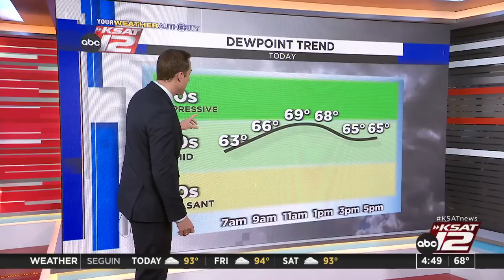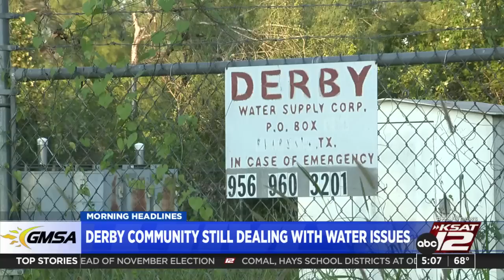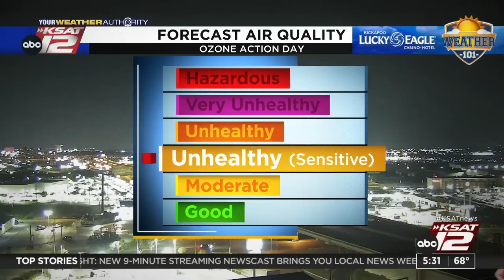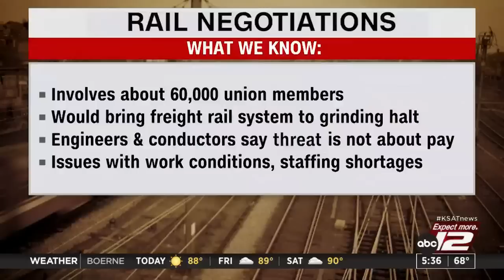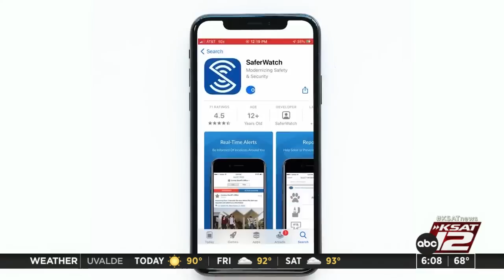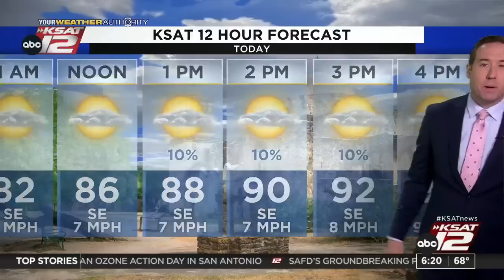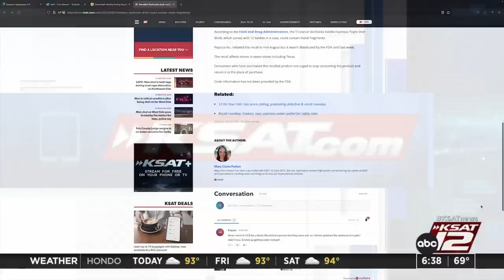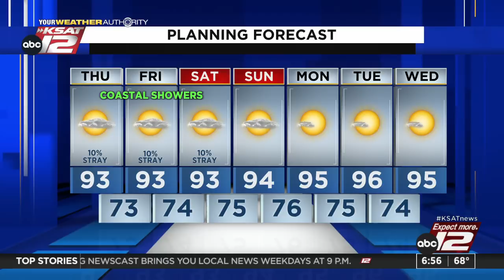Good Morning San Antonio : Sep 15, 2022